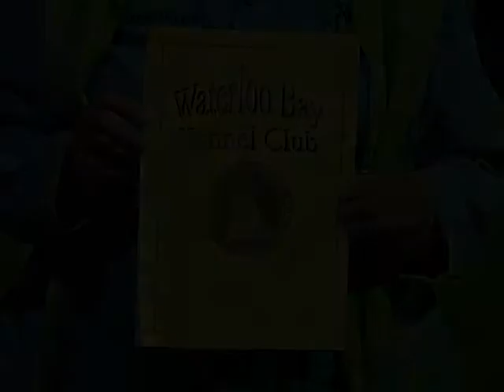14 Oct 17 Waterloo Bay KC Show Two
15 October 2017. Video of judging BIS & BPIS at the Waterloo Bay KC Show 2 yesterday.